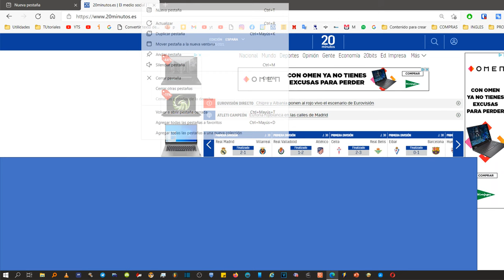Abre la última pestaña que cerraste en Microsoft Edge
Hay una manera de recuperar la última pestaña que cerró Microsoft Edge. Haz clic derecho en cualquier pestaña abierta. En el menú emergente, haz clic en la opción "Reabrir pestañas cerradas". Si está usando Windows, también puede presionar Control + Shift + T al mismo tiempo. Para macOS, también puede presionar Comando + Shift + T al mismo tiempo.